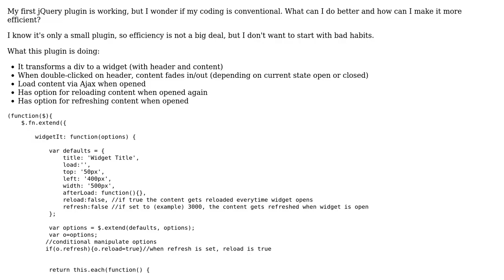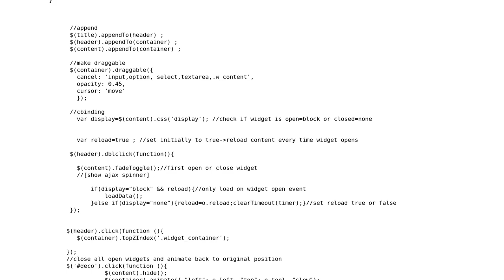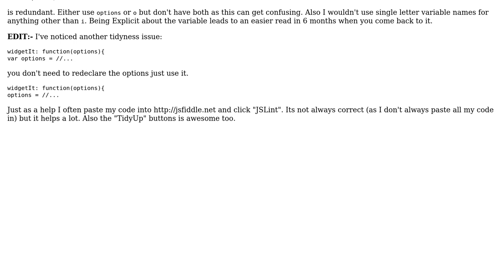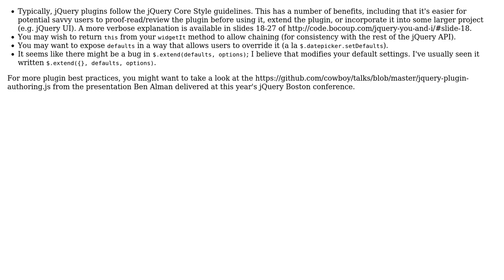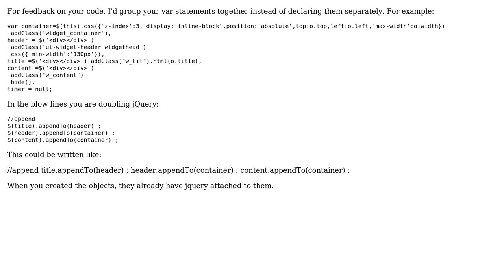Code Review: Transforming a div to a widget (4 Solutions!!)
Code Review: Transforming a div to a widget

With thanks & praise to God, and with thanks to the many people who have made this project possible! | Content (except music & images) licensed under CC BY-SA | Music | Images & others | With thanks to user zjs user Kasper Taeymans user James Khoury user Jamal user bittersweetryan and the Stack Exchange Network Trademarks are property of their respective owners. You are responsible for your own actions.